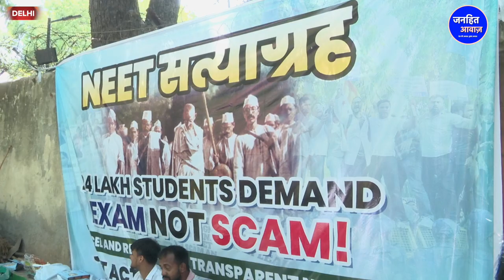नीट EXAM में बड़ा स्कैम